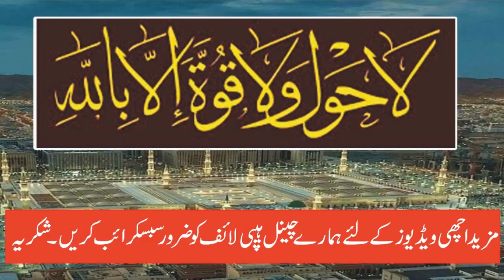Jail Se Rehai ke liye || Police case se Rehai ke liye Wazifa ||aghwa baraye tawan k liye wazifa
قید سے رہائی اور اغوابرائے تاوان سے چھٹکارے کے لئے  پیارے آقا  صل اللہ علیہ وسلم کی زبان مبارک سےبیان کیا ہوا انتہائی مجرب مؤثر   عمل اور وظیفہ   جس کی بدولت آپ اپنے کو جلد اپنے درمیان پا لیں گے ۔جیسے ایک صحابی کے ساتھ ہوا سن کر ایمان تازہ کریں۔
ہمارے چینل کو ضرور سبسکرائب کریں۔